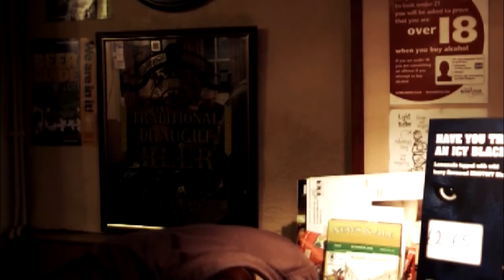Henry - Part 2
Henry is a movie made by myself and a few others. There was no budget and we had only 1 week to film everything and get it edited.

The movie is set in our local pub The Garden Gate, Aldershot, Hampshire and all the actors and extras are locals or bar staff from the pub none of which have had any experience in acting/film making including myself.

A couple of the tracks used in the movie were provided by Jason Shaw @ audionautix.com